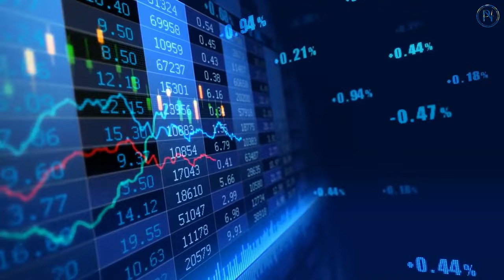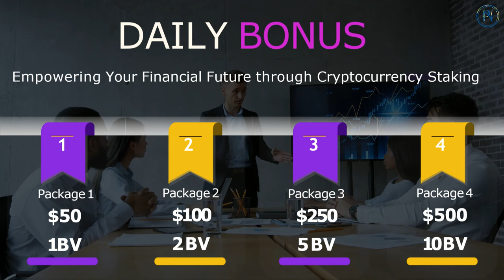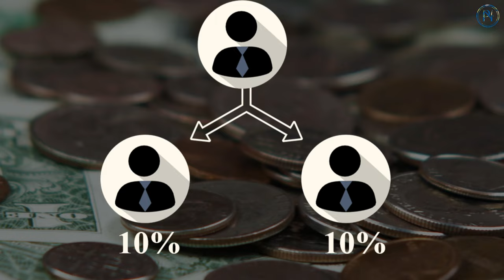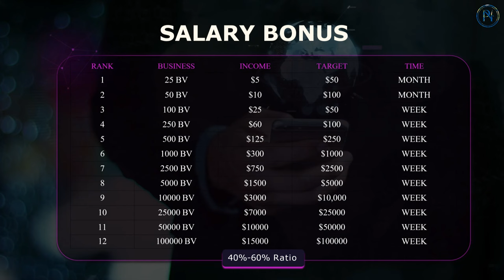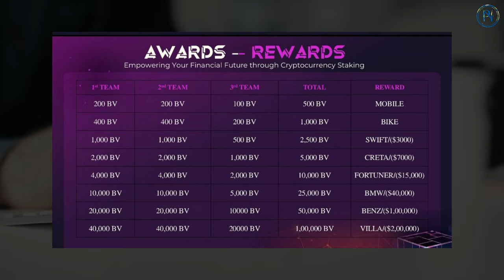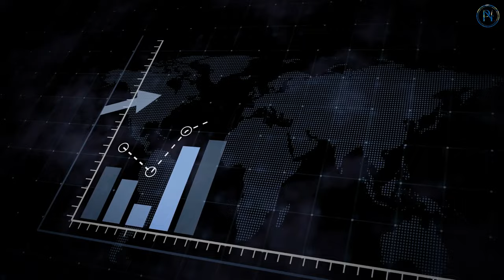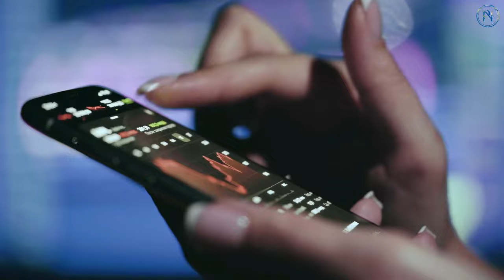🔥Earn 1% Daily Income | Python Network Platform | Start With $50 | Best Earning Platform 2024